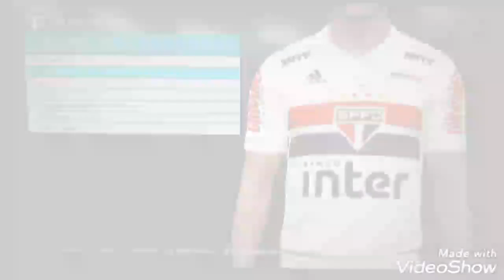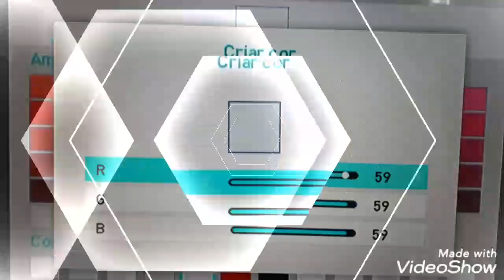São Paulo kit 2020 PES 2018 PS3 e PS4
Link do kit para PS4(Gabriel94)

Boa edição!!!😎😎😎